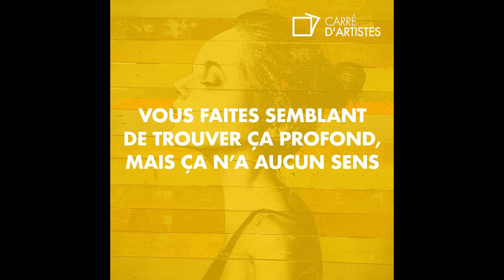Art et clichés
Les artistes réagissent aux pires clichés sur l'art à l'occasion des 20 ans de Carré d'artistes !